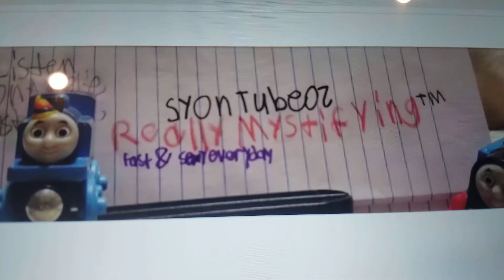Thomrock99 | Attention | REALLY MYSTIFYING PODCAST | Ep 25